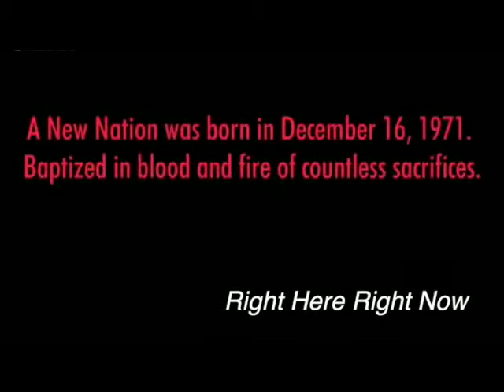Cotton Burgers & Water Movie project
Fund raising pitch through Kickstarter.com